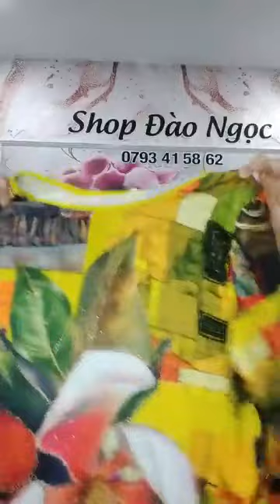Quần áo nữ hàng Trung Quốc nhiều mẫu mới chị em vào xem hàng chốt đơn 63